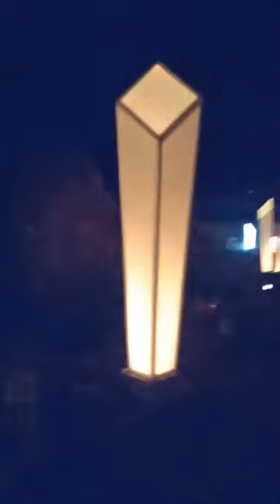Volcan de Lemptégy 🌋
Le réveil du volcan 🌋